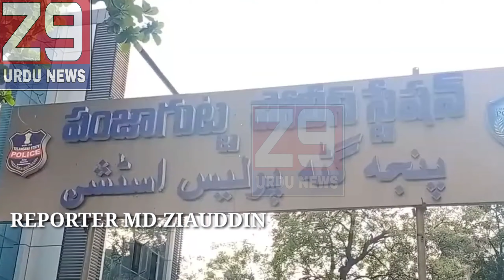Hyderabad.....Panjagutta Police Station Limits.....Ameerpet Big Bazar Ke Pass Gun Se Hulchul....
Hyderabad.

Panjagutta Police Station Limits.

Ameerpet Big Bazar Ke Pass Gun Se Hulchul.

Police Patrolling Ke Dauran Gun Ke Saat Sai Kumar Ko Giraftaar Karliya.

Big Bazar Ke Pass Jhagda Chal Raha Tha Iski Information Police Ko Milte Hi Police Mouqe Per Pahounchi.

Sai Kumar Ko Giraftaar Kar Ke Uske Khabze Se 1 Pistol Aur 6 Round Bullets Ko Zapt Karliya. Reporter Md.Ziauddin